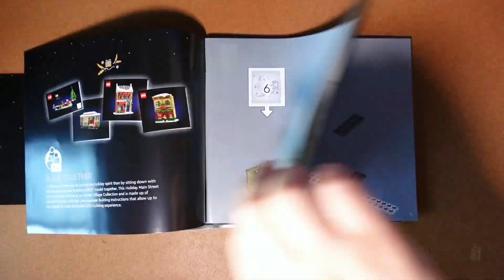开箱 | 乐高冬季系列10308节日大街 Creator Expert Winter Village 10308 Holiday Main Street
开箱 | 乐高冬季系列10308节日大街 Creator Expert Winter Village 10308 Holiday Main Street diy lego moc brick daily vlogvideo 乐高 @charlielegostudio